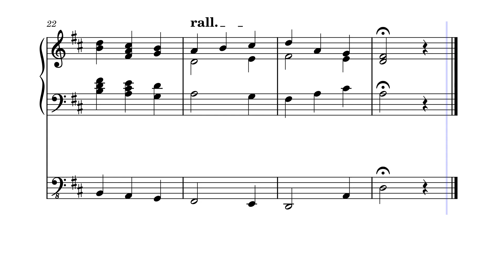The Firs Noel Tradicional de Inglaterra